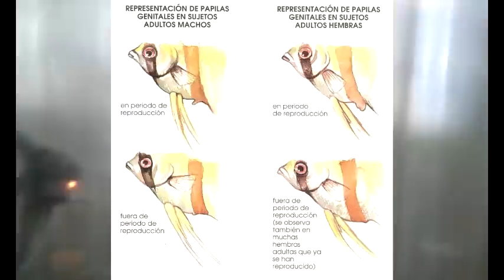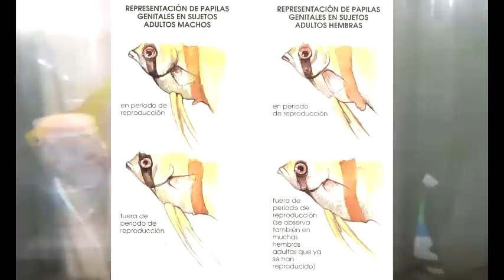Como reproducir el pez Ángel